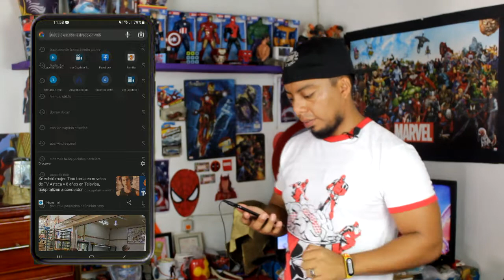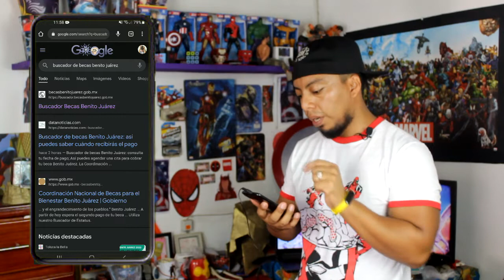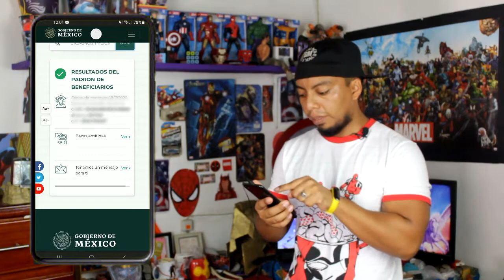como checar la BECA BENITO JUAREZ 2022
como saber cuando cae la BECA BENITO JUAREZ 2022
benito Juárez, benito Juárez beca, benito Juárez como sabes, cuando llega, cuando llegara benito Juárez